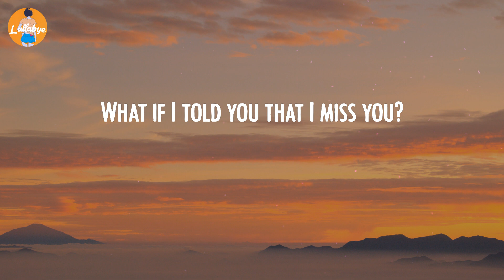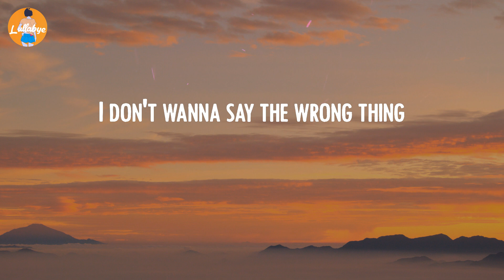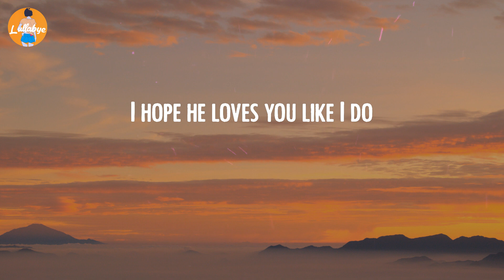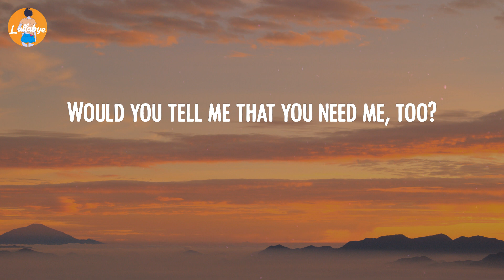Ali Gatie - What If I Told You That I Love You (Lyric Video)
Ali Gatie - What If I Told You That I Love You (Lyrics):
What if I told you that I lo-lo-lo-lo-lo-lo-lo-love you?
Ay, when you told me that you'd love me
Would you tell me that you love me back? (Me back)
Would you tell me that you miss me back? (Me back)